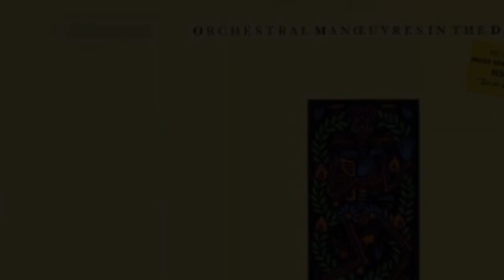Orchestral Manoeuvres in the Dark - So in love Maxi single 1985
Version longue extended remix 12 inch. Maxi 45 tours !